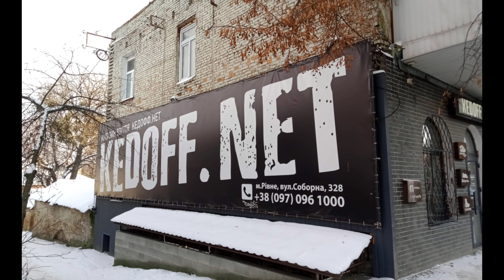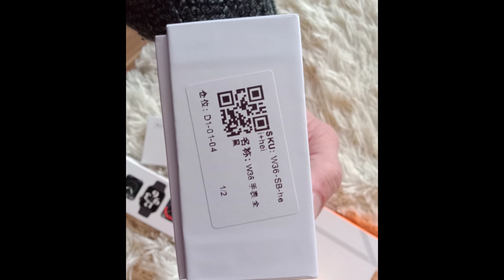Blackview A80 Plus (+) CAMERA TEST